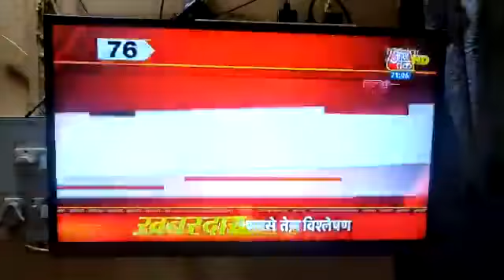वेस्टीज के इम्यूनिटी सिस्टम के प्रोडक्ट की बहुत डिमांड :- AAJ TAK NEWS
Join vestige